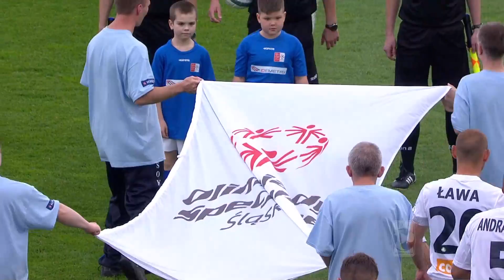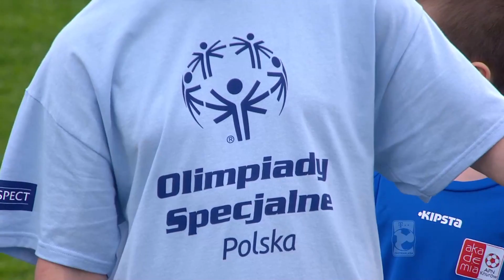(1/2) Ruch Chorzów - Pogoń Szczecin | CAŁY MECZ | Ekstraklasa 2012/13 | 27. Kolejka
Ruch Chorzów 2:3 Pogoń Szczecin
0:1 - Takafumi Akahoshi (35')
0:2 - Maciej Dąbrowski (42')
1:2 - Łukasz Janoszka (63')
1:3 - Tomasz Chałas (71')
2:3 - Adam Frączczak (82') (s)

EKSTRAKLASA TV ► Mecze na żywo za granicą